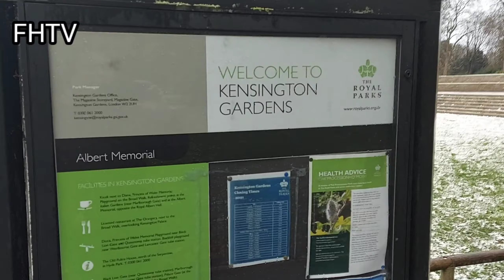The Albert Memorial London Tour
The Albert Memorial | Fraz Haider